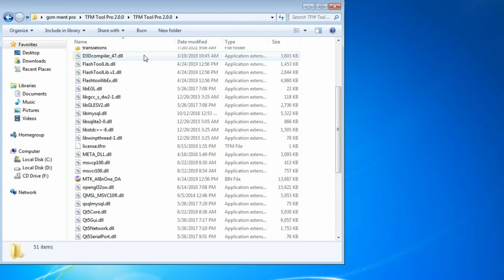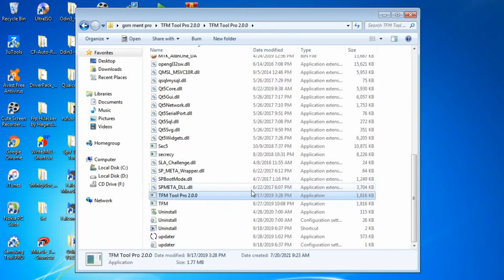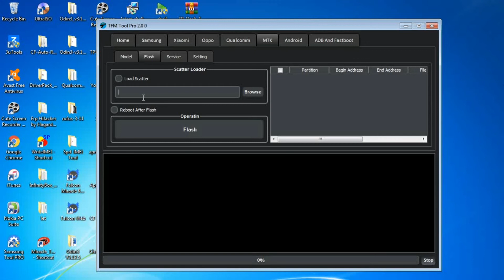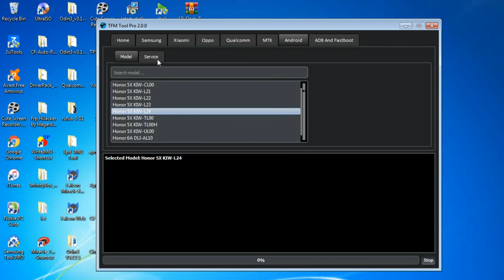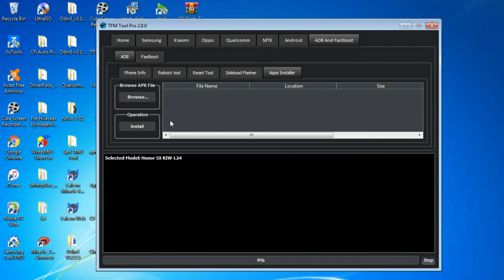Unlock tool samsung oppo vivo xiaomi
Unlock tool Samsung oppo vivo xiaomi for all android device this is a tool to unlock qualcomm and mtk device FRP and unlock the Google Account of oppo , vivo , Samsung It is tasted and support all new android device models and android version 6,7,8,9,10